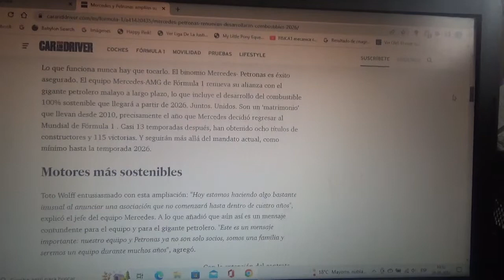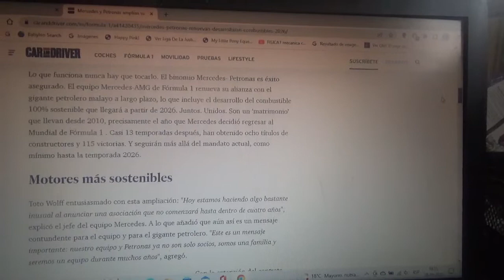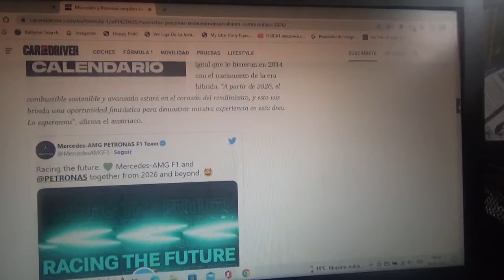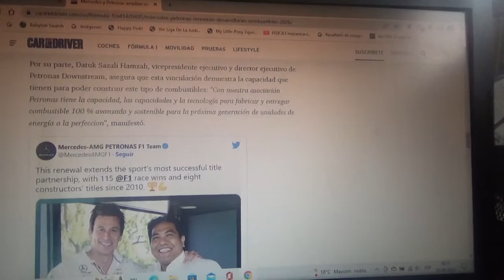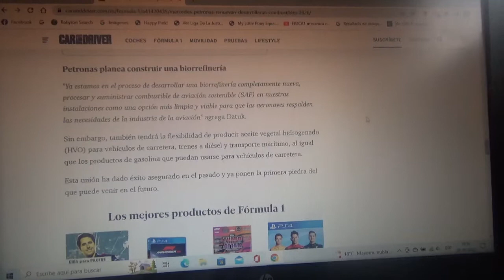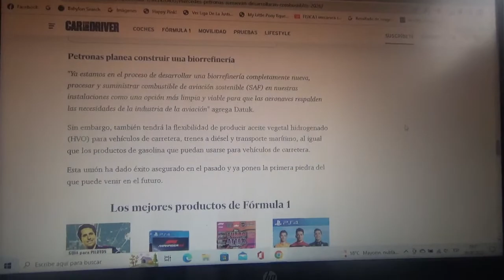Petronas y Mercedes Benz F1 renuevan su asociación hasta 2026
Tanto el conjunto alemán como la petrolera multinacional malaya extienden su cooperación y desarrollarán en conjunto el nuevo combustible 100% sostenible de la Fórmula 1 que entrará en vigor en la Temporada 2026 con la nueva regulación de las unidades de potencia